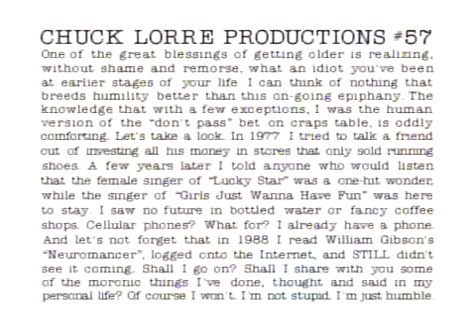Dharma and Greg Season 3 Episode 22 Your place or mine